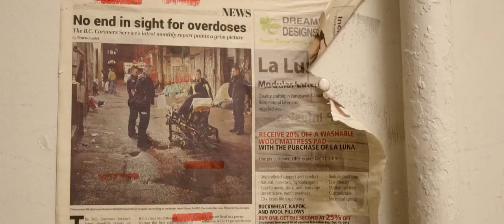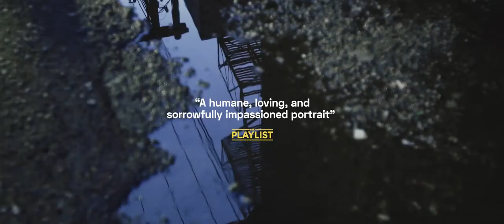Love in the Time of Fentanyl - Official Trailer (2023) Colin Askey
A group of misfits, artists, and drug users operates a renegade safe injection site in Vancouver’s Downtown Eastside. Love in the Time of Fentanyl is an intimate portrait of a community fighting to save lives and keep hope alive in a neighborhood ravaged by the overdose crisis.

The documentary film is produced by Monika Navarro, Marc Serpa Francoeur, and Robinder Uppal. Sean Baker and Sally Jo Fifer serve as executive producers.

Love in the Time of Fentanyl, directed by Colin Askey, opens on February 3 at DCTV's Firehouse Cinema in NYC, and will be available on PBS' Independent Lens on February 13, 2023